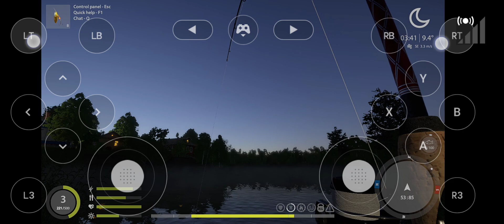russian fishing 4 || my best record weightest fish 0.95 kg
Russian Fishing 4 is a fishing simulator with RPG elements. There is no story line and the whole process is based on the concept of an open, free to roam and free to play game.
you can upgrade your Character, and buy new tool like bait, lure, and fishing pole and many more

Im playing this game using Nvidia GeForce now and play with Internet 70 Mbps
overall this game is good